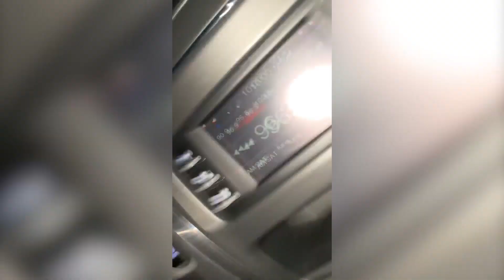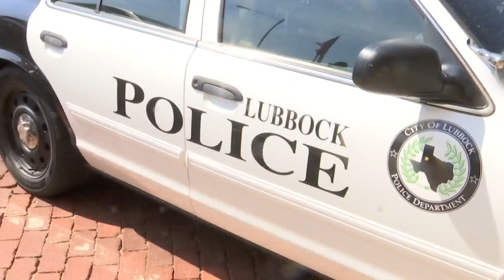Victim speaks out after road rage shooting in West Lubbock